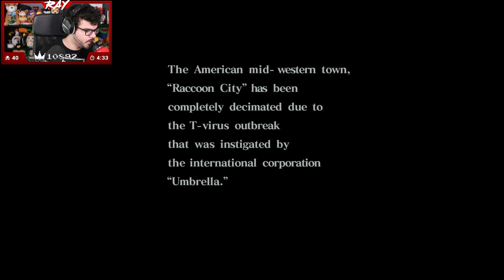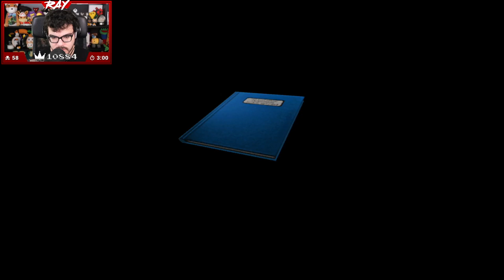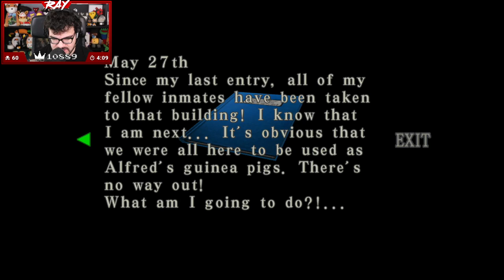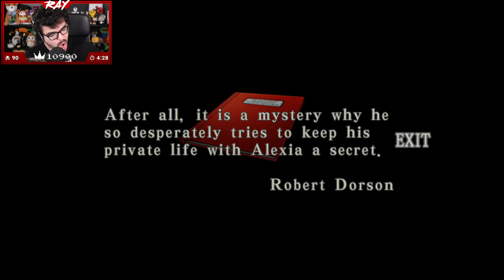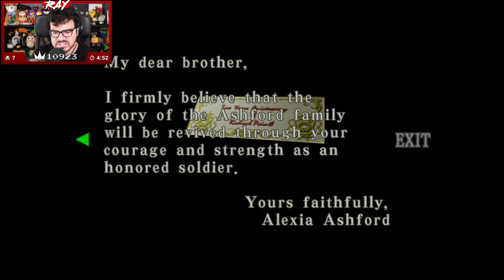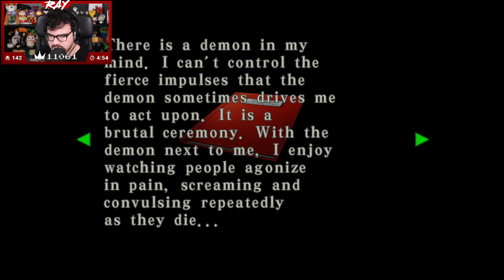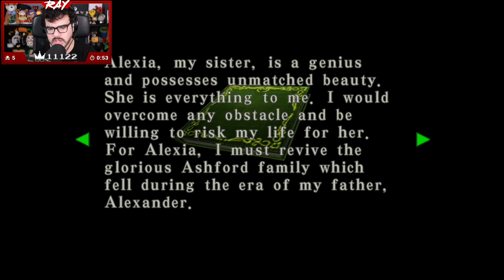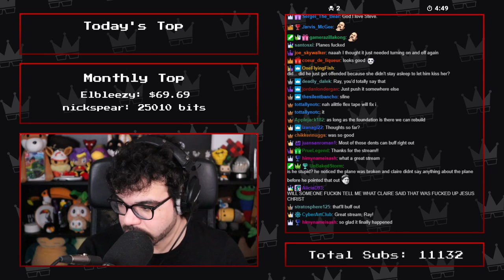Twitch Livestream | Resident Evil Code: Veronica X HD Part 1 [Xbox 360/One]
**This stream was recorded July 11th, 2021**

Gameplay starts at: 7:03